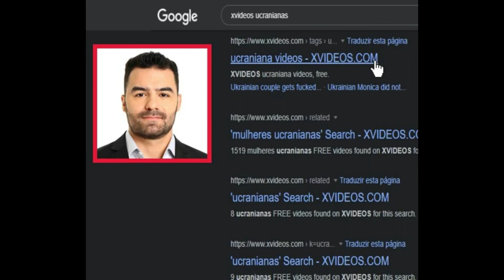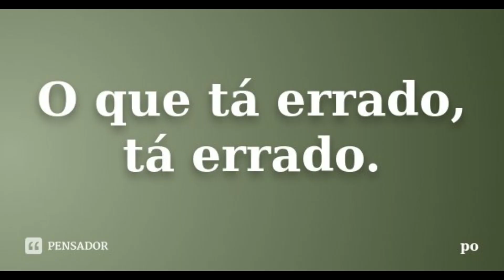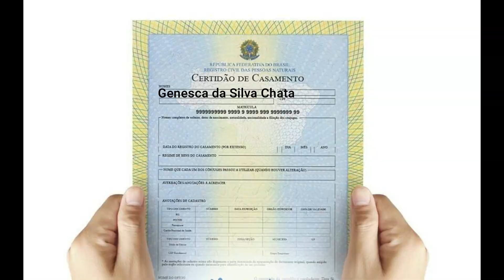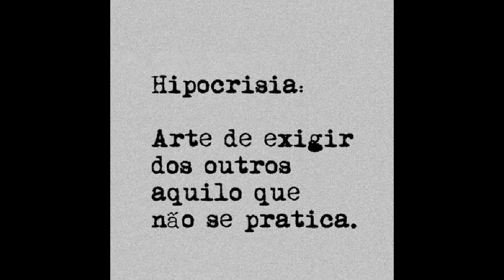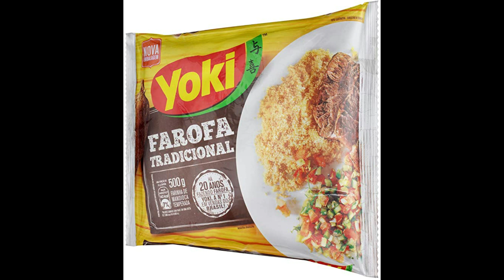MASTERCHEF EPISÓDIO 2 - " Erros atrás de erros!! " (ANÁLISE SINCERA) 🔥🤦‍♂️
Após o Episódio 2 do Masterchef, podemos analisar os participantes e apresentadores. E observamos muitos "erros atrás de erros" do programa.